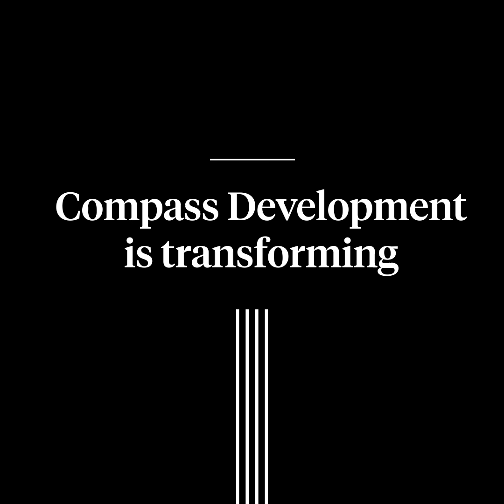Compass Development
From NYC to SF, discover what's on the horizon for real estate with Compass Development's 2017 portfolio.